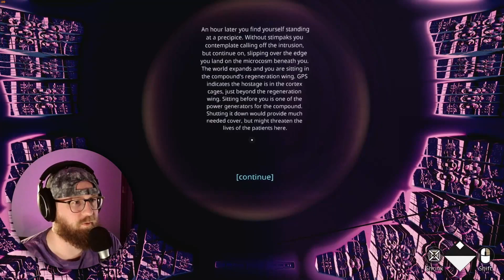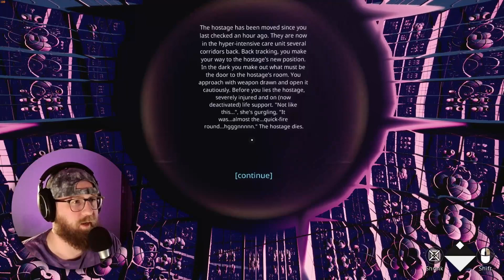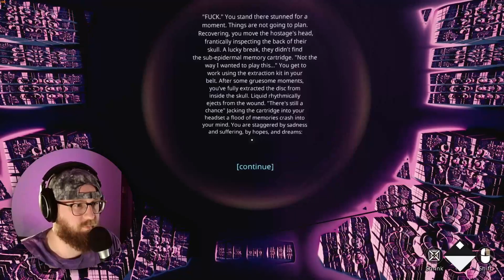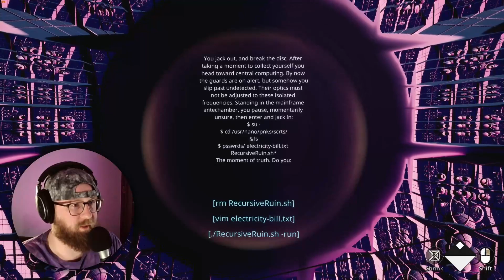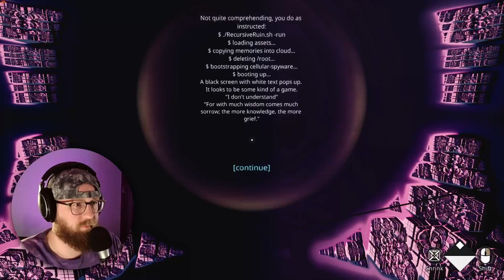Harder puzzles! | Recursive Ruin [3]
Part 3. A kaleidoscopic narrative puzzle game in which an artist comes to terms with their grief. Explore an infinitely recursive world of strange fractal beauty and solve mind-bending puzzles. Confront the ineffable and chat with your cat in a search for meaning and hope.